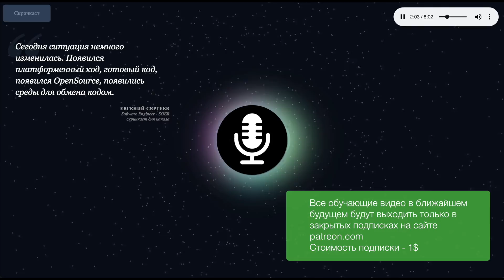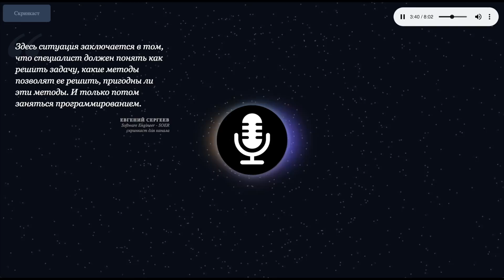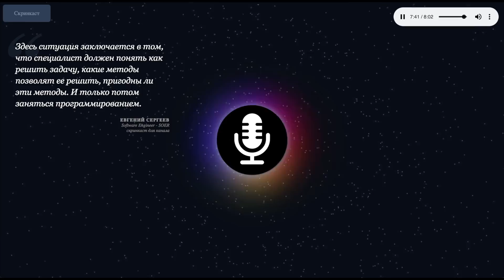Почему требования к программистам стали проще